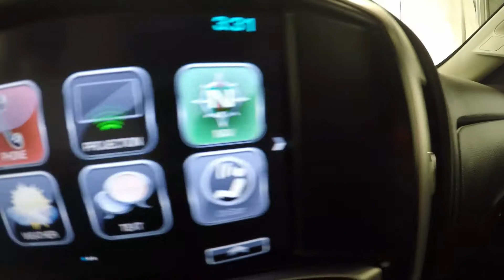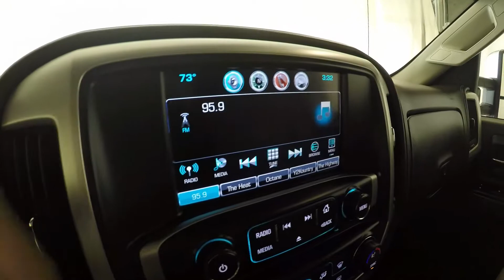2017 Frost White GMC Sierra SLT 4X4 Crew Cab with Camper Mirrors G2252A Motor Inn Auto Group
Sweet! This one is coming back where it started. Yep, We sold this new. Hard to find White Frost color with upgraded running boards and spray in bed liner.
Make it YOURS TODAY!